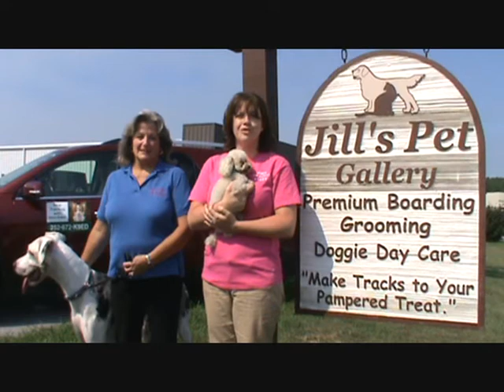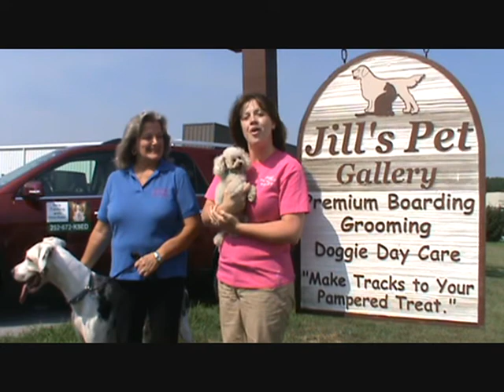Visit Jill's Pet Gallery with Dog Trainer Dona Baker in New Bern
- Looking for a dog groomer or a dog trainer? Need a place to let your dog play or stay overnight? Visit Jill's Pet Gallery in New Bern, NC!